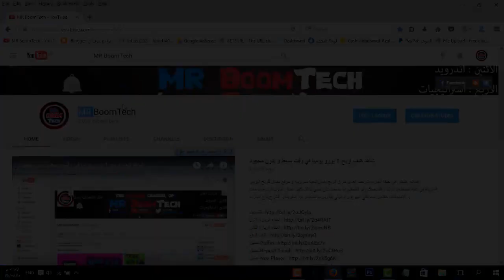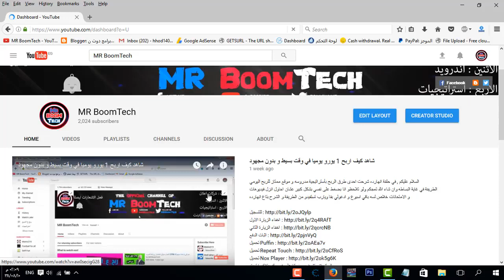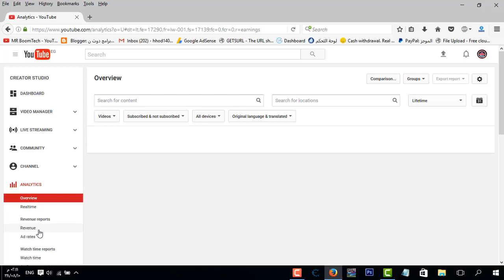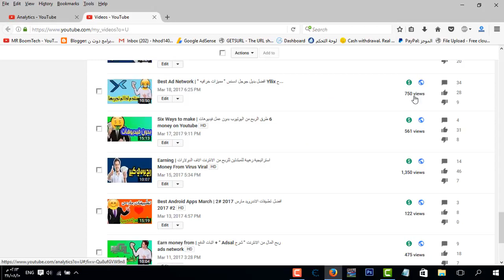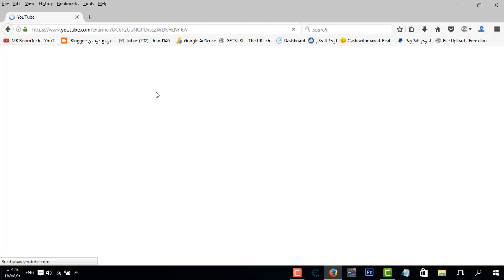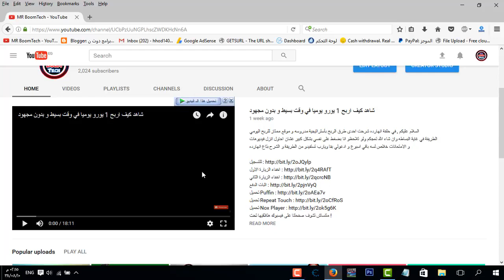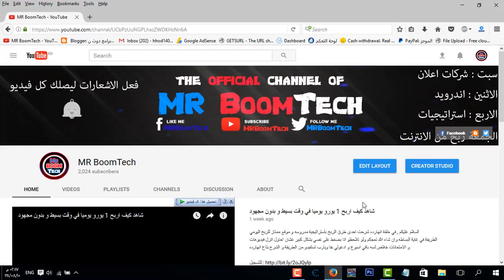مضاعفة ارباح اليوتيوب الي 30 دولار لكل 1000 مشاهده الدليل !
السلام عليكم , في حلقة انهارده شرحت طريقة الربح من اليوتيوب و استراتيجية يستخدمها
المحترفين في اختيار الكلمات المفتاحيه في فيديوهاتهم على اليوتيوب
الطريقة بسيطه وسهله جدا بأذن الله
ملحوظه : متحاولش تعمل الطريقة غير لما يكون عندك عدد جيد من المتابعين المحبين لك و لطريقة شرحك .
متنساش تشوف صفحتنا على فيسبوك هتلاقيها تحت !